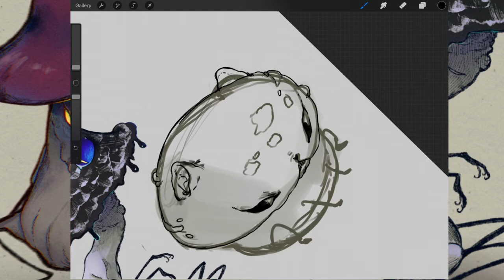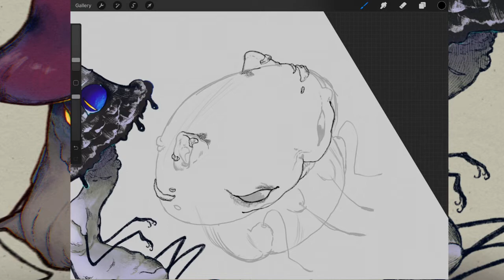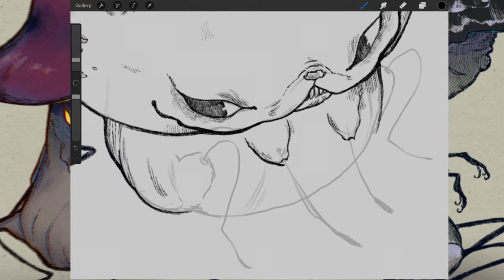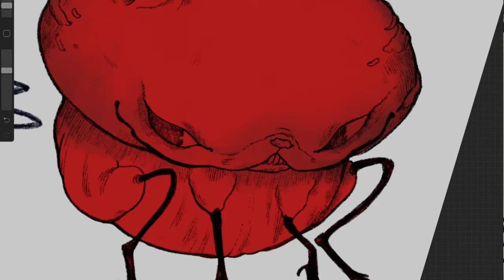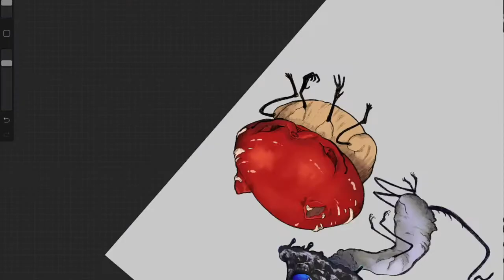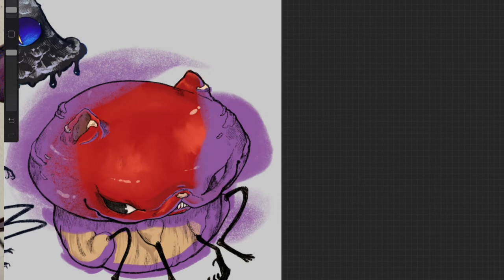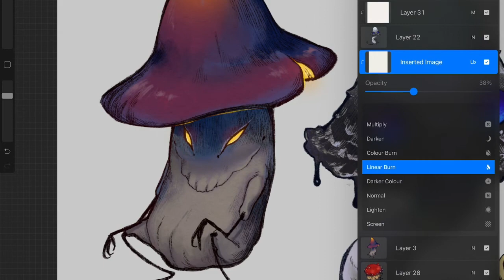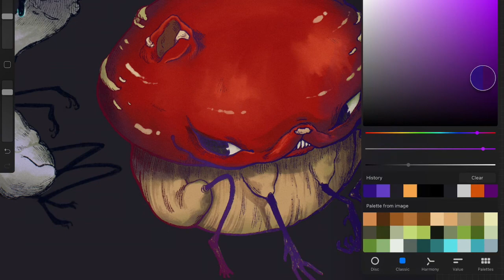Evil Pugshroom Speedpaint - Procreate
Hi all! For this week I had to settle for a simple speed paint video, I hope you enjoy it none the less!

I am Ines (or Uru as my friends call me) and I am an illustrator living in the Netherlands, on this channel I attempt to upload progress videos and maybe the odd tutorial.
I particularly enjoy drawing food, women and animals while trying to bring in a vintage aesthetic.

I love traditional work but I am also a Digital art lover, I end up leaning on game art more when doing digital painting while focusing more on editorial and simple illustrations while on traditional mediums!